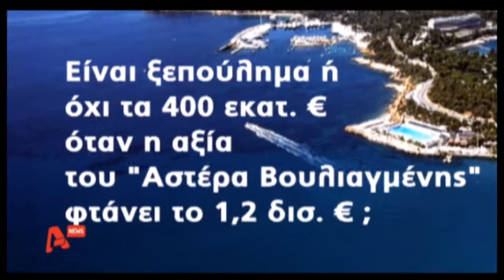newsIT.gr Τα καλύτερα των δελτίων